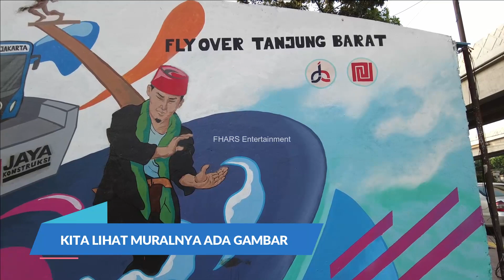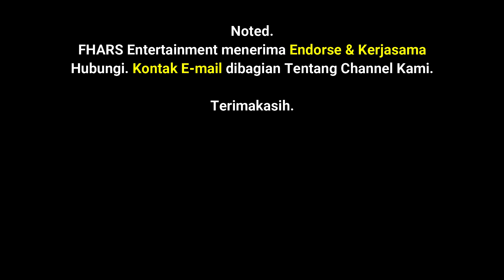🔴 KEREN !! JPO FLYOVER TAPAL KUDA TANJUNG BARAT SIAP DIFUNGSIKAN DAN DIRESMIKAN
jpo, jpo keren, jpo tapal kuda, jpo tanjung barat, jpo jakarta, jpo viral,

Terimakasih sudah nonton "KEREN !! JPO FLYOVER TAPAL KUDA TANJUNG BARAT SIAP DIFUNGSIKAN DAN DIRESMIKAN".